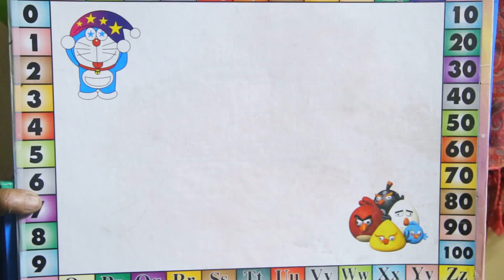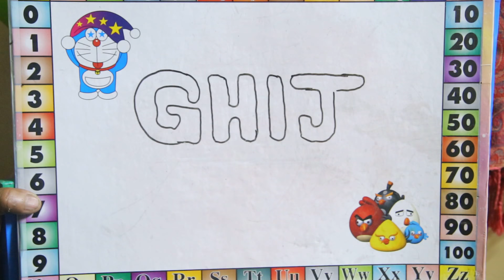How To Draw FANCY Letters Simple way - All Capital Letters G to J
How To Draw FANCY Letters - All Capital Letters G to J